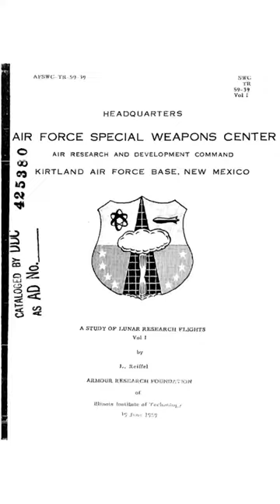💣🌕 BOMBA NUCLEAR en la LUNA 💥